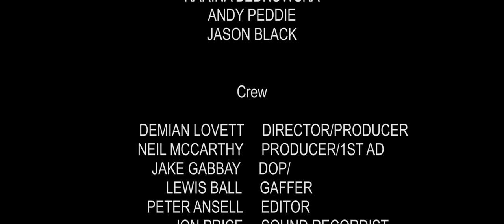Sonus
A short film about sudden hearing loss.